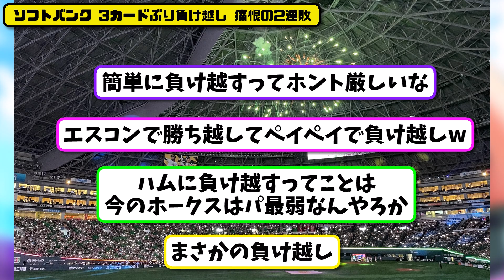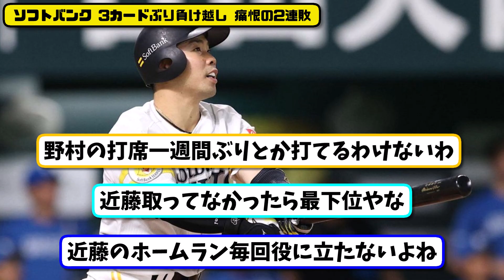【痛恨の連敗】ソフトバンクが日本ハムに３－５で敗戦…3カードぶりの負け越し…2連敗で貯金2…先発リチャード3敗目【最新・反応集】プロ野球【なんJ・2ch・5ch】